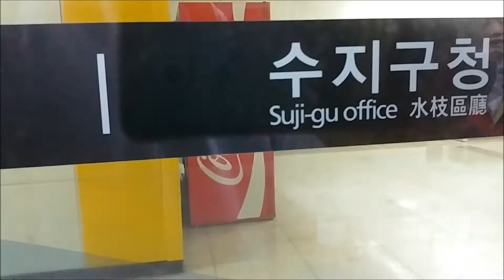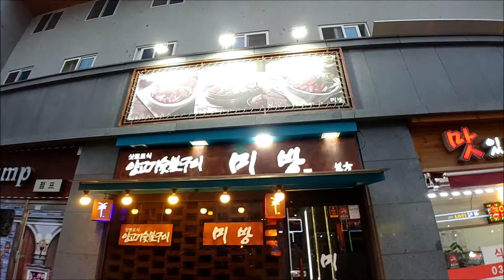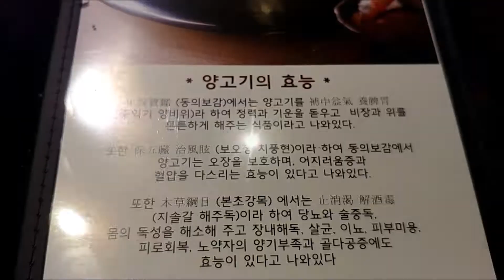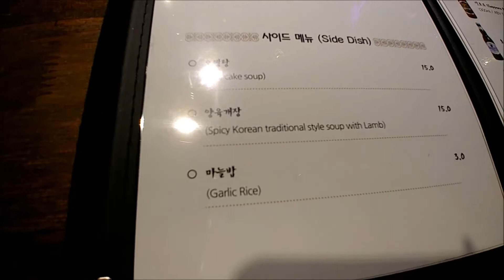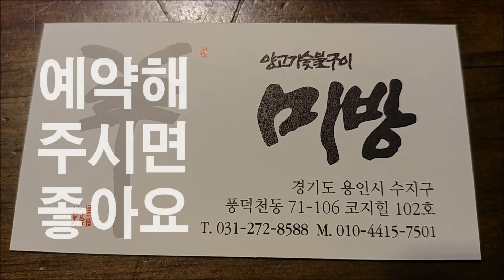수지맛집 미방, 양갈비, 신분당선, 오키나와, 섬 (Feat. 여러분)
(VLOG-20190406)